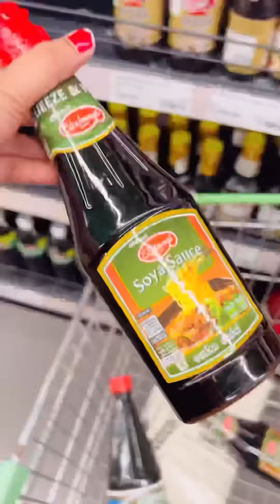ළමයින්ට රාමේන් නුඩ්ල්ස් 🤩 Do Good For Others ❤️ - BandiFull